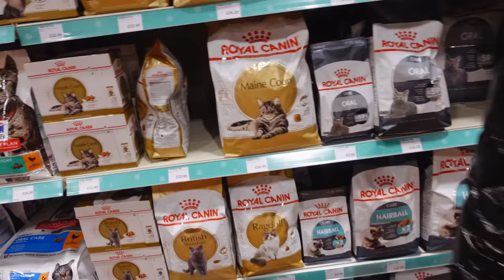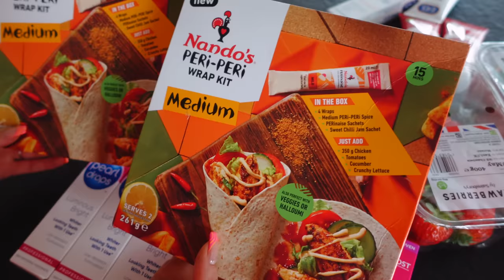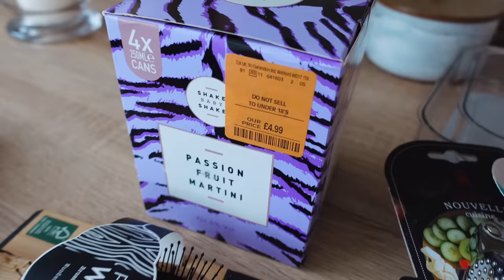VLOG - SPEND THE DAY WITH US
Klaudia Badura

Laura Badura